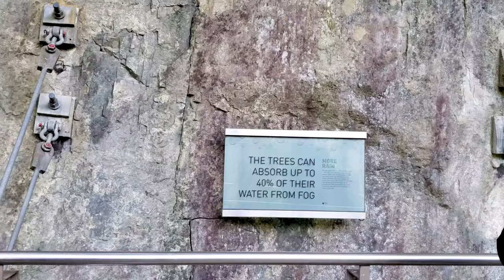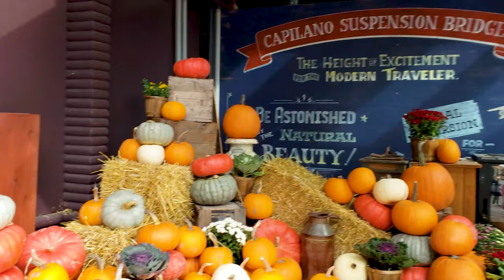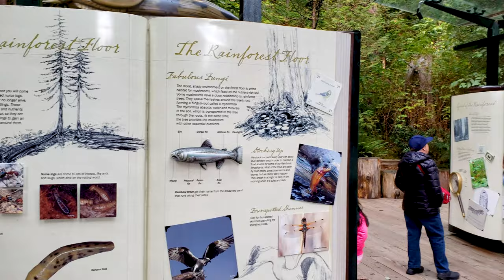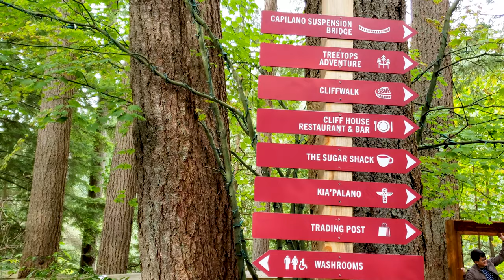Day Out In Capilano Suspension Bridge Park, Vancouver BC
The Capilano Suspension Bridge is a simple suspension bridge crossing the Capilano River in the District of North Vancouver, British Columbia, Canada. The current bridge is 140 metres (460 ft)[1] long and 70 metres (230 ft) above the river.
3735 Capilano Road
North Vancouver, BC
Canada, V7R 4J1